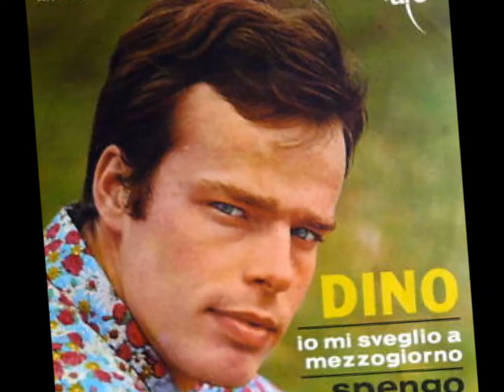Io Mi Sveglio A Mezzogiorno - Dino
Bardotti - Cini 1967
Cantagiro 67 Girone B